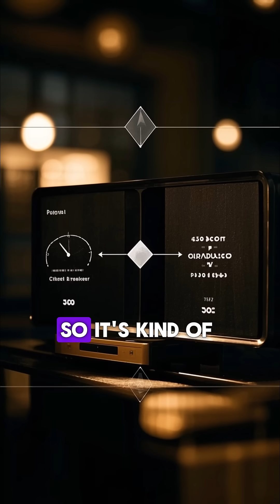Do "Wormholes" Exist? How Could We Time Travel?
1 Minute Fun Story | Do "Wormholes" Exist? How Could We Time Travel?